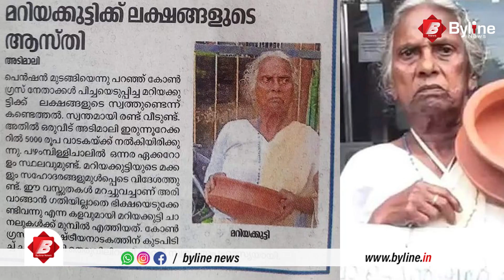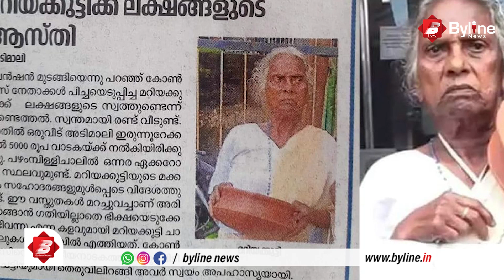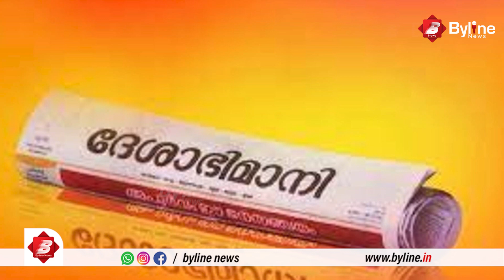മറിയക്കുട്ടിയോട് മാപ്പ് പറഞ്ഞ് ദേശാഭിമാനി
ഒരു തുണ്ട് ഭൂമി പോലും ഇല്ലാത്ത മറിയക്കുട്ടി ദേശാഭിമാനി വ്യാജ വാർത്ത പൊളിക്കാൻ അരയും തലയും മുറുക്കി രംഗത്ത് വന്നു. തന്റെ പേരിലുള്ള സ്വത്ത് വിവരങ്ങളറിയാൻ വില്ലേജ് ഓഫീസിൽ നവംബർ 13 തിങ്കളാഴ്ച മറിയക്കുട്ടി അമ്മച്ചി അപേക്ഷ നൽകി. അന്വേഷണം നടത്തിയ വില്ലേജാഫിസർ മറിയക്കുട്ടിക്ക് ഭൂമി ഇല്ലെന്ന് കണ്ടെത്തി അമ്മച്ചിക്ക് കത്തും നൽകി. ഇതോടെ ദേശാഭിമാനി വ്യാജ വാർത്ത പൊളിഞ്ഞു.